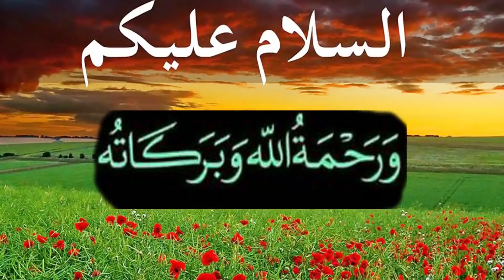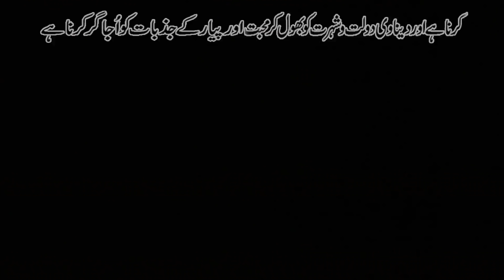Open Lumbi kabaddi match mela pibar valha, Full HD 2018 new kabaddi part 5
Open lumbi kabaddi match,mela pibar valha, Full HD 2018 new kabaddi ,part 5 uploand by Mehrban tv channel/ Welcome to my subscription ,In this channel you will be able to watch Horse Dance ^Top Kushti Final kabaddi Match Neza Bazi ( Tent Pegging ) NEW PUNJABI MUSHARA OR bha Koch